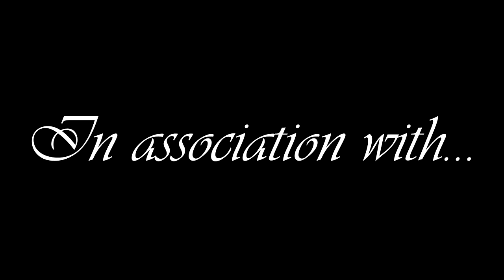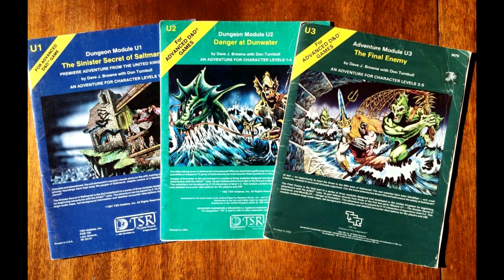A Monk's Musings #3: Top 9 Games I Won't Review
(Alternate title: The Monk Attempts to Cover His Ass)

As part of my return to the video making proper, I'm in the process of deciding how i'll handle requests since I wanna branch out some more. That said, there's a few RPGs that for one reason or another, I either can't or won't do, this list delves into why.